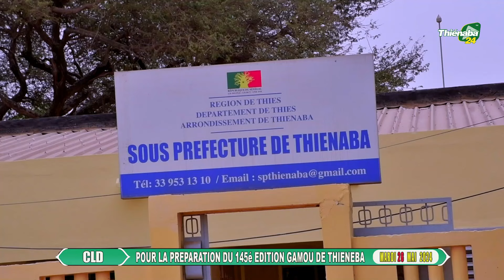CLD,POUR LA PREPARATION DU 145é EDITION GAMOU DE THIENEBA EDITION 2024